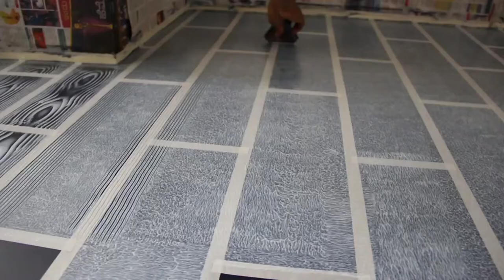😲trusted painting 3D partner 2020🔥